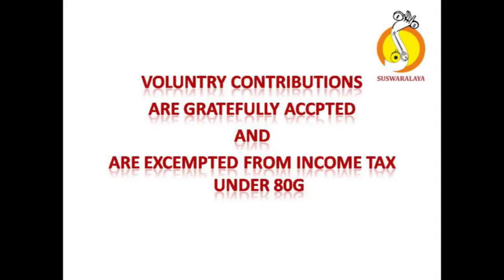2 RAGHUNAYAKA HAMSADHWANI ADI MUTTAIAH BHAGAVATAR